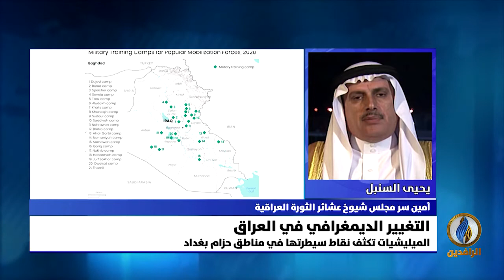مداخلة يحيى السنبل بشأن استهداف مناطق حزام بغداد لاسيما قضاء الطارمية